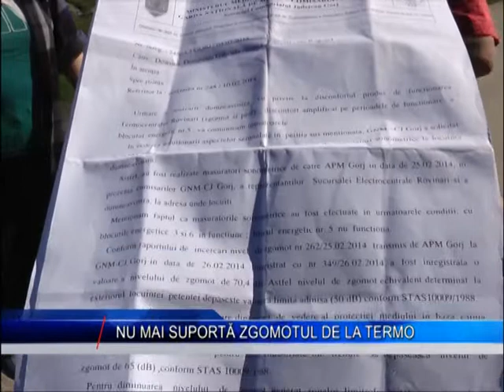nu mai suporta zgomotul de la termo